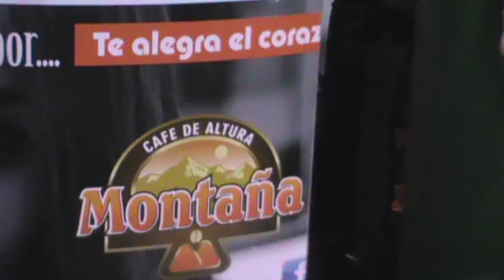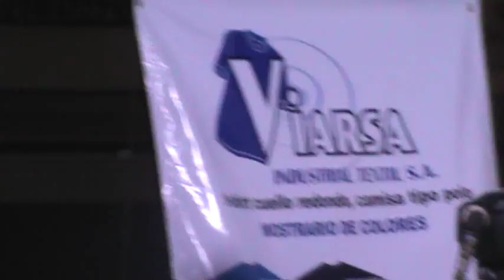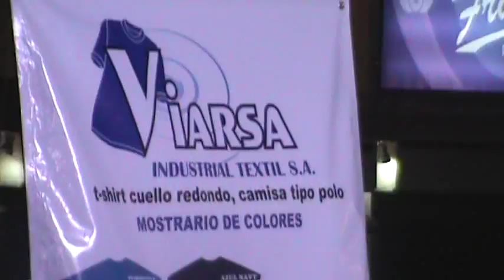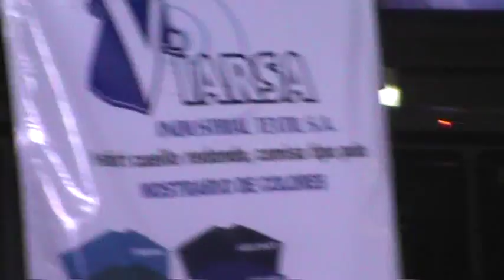Carlos Gutierrez Pitusa Sin Complejos Solucion Costa Rica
Sin Complejos:
Gracias por ser parte de nuestro programa y ayudarnos a dar alegría al inicio del fin de semana José Gmo Ortiz Calderón es el que maneja la imagen de Sin Complejos en Facebook hágase amigo de el para que reciba información del programa ademas en Twiter correo el teléfono de rene es 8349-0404 la pagina en facebook es la del complejo es la de Sin Complejos es